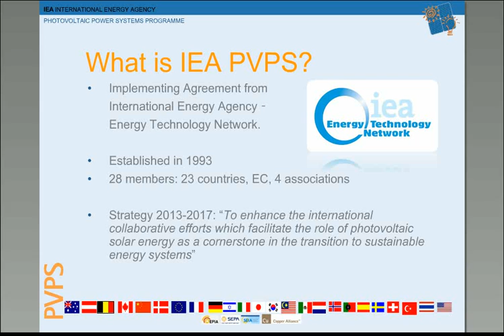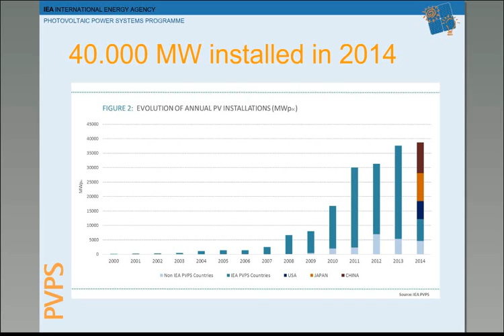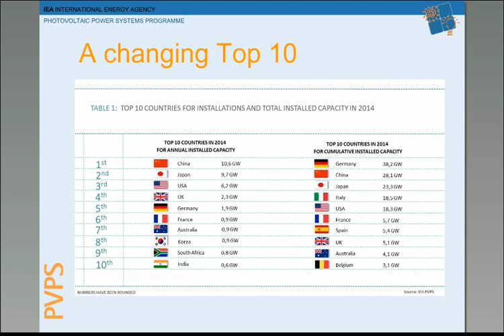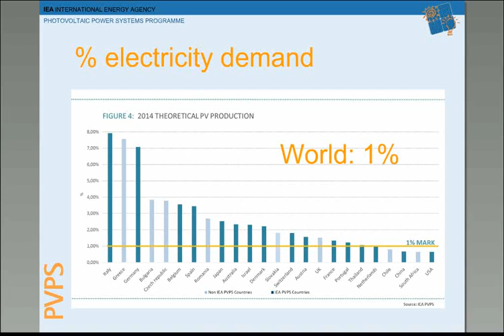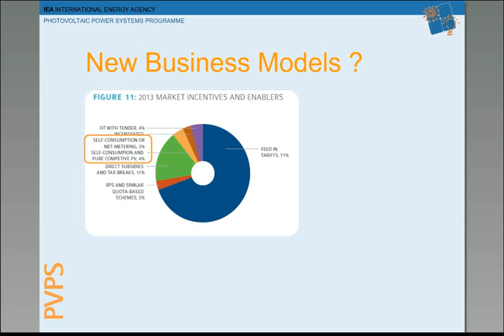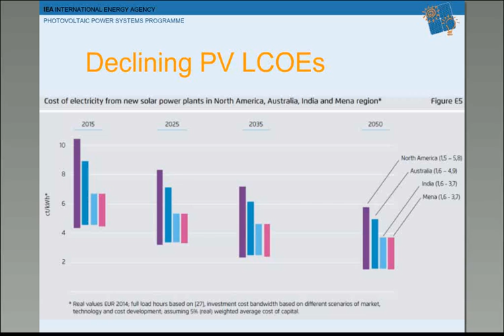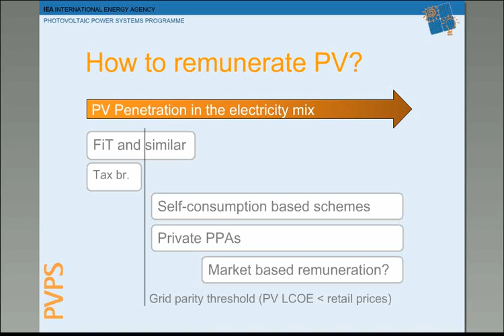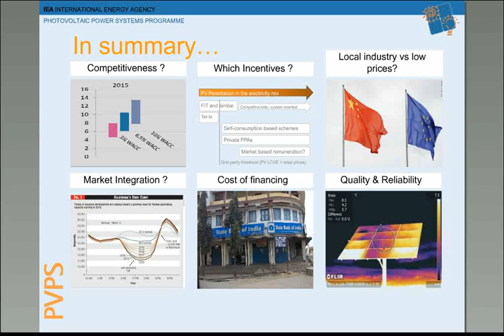The Evolution of Photovoltaic Installations - 2015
PV markets have been multiplied by 40 in a bit more than 10 years, bringing the PV market to close to 40 GW.

Which are the fastest growing markets? How are historical markets behaving and what does PV represents today in the world?

All these points will be addressed in this first webinar about International Energy Agency’s PVPS’s Snapshot report.